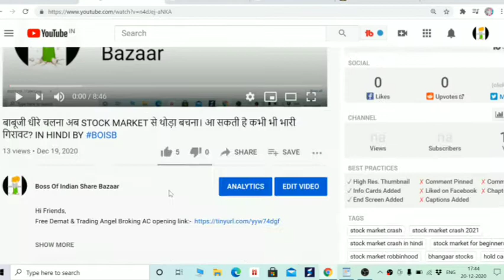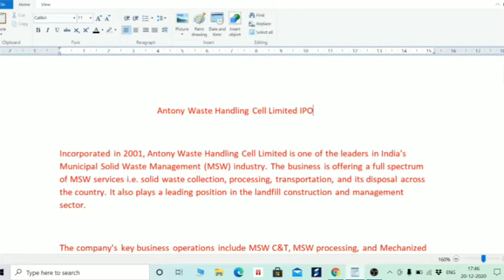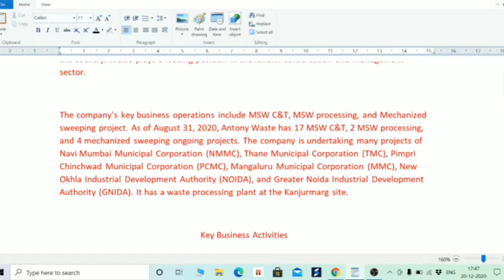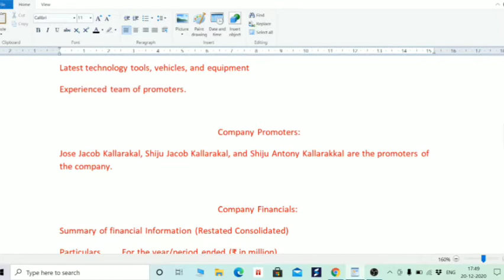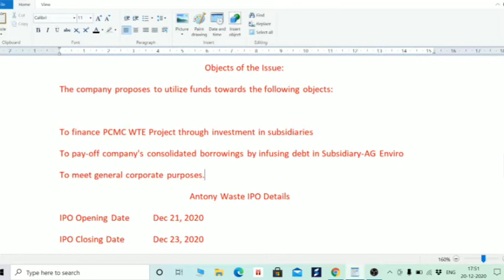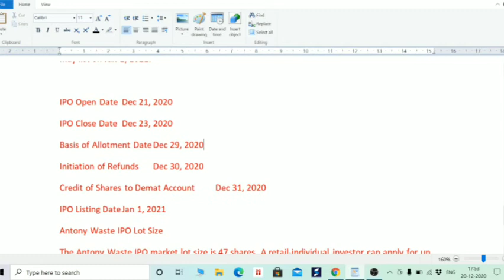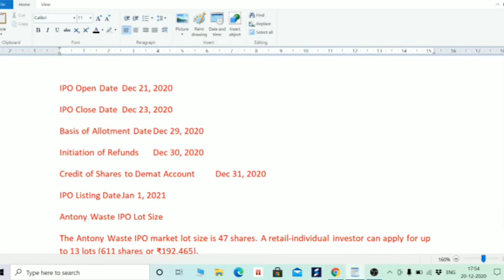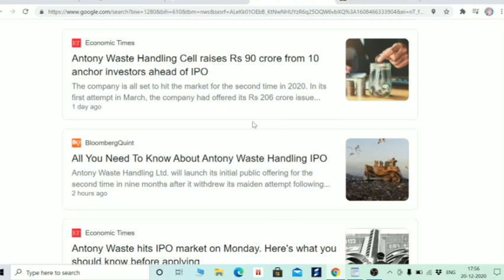2020 का आखिरी IPO, ANTONY WASTE IPO DATE, PRICE, GMP REVIEW,पहले भी आ चुका है ये IPO